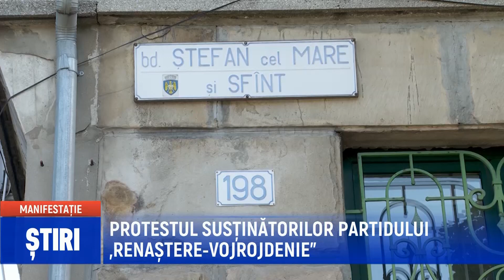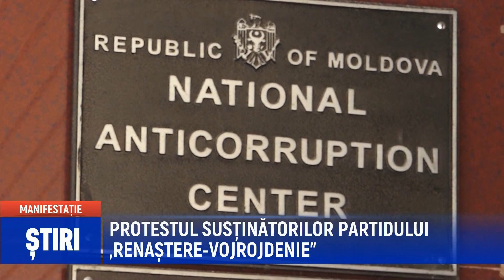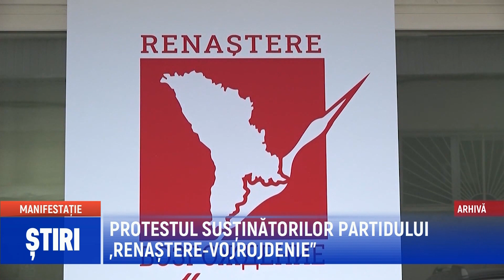PROTESTUL SUSŢINĂTORILOR PARTIDULUI „RENAȘTERE VOJROJDENIE”